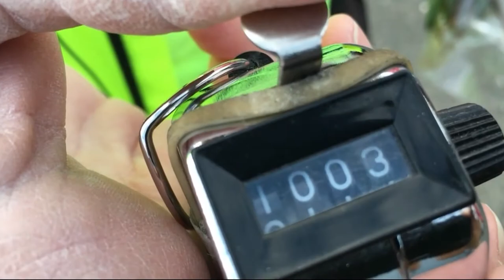Web Extra: Auburn's Butt Lady Picks Up 1 Millionth Cigarette Butt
Sally Dawley has made it her mission to clean up her city, one cigarette butt at a time. On Wednesday, she hit a big milestone.